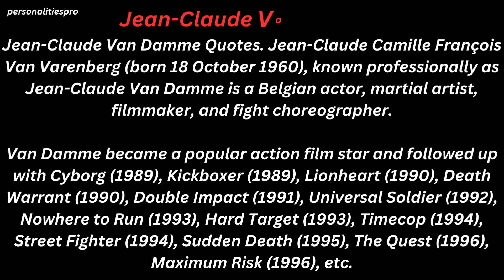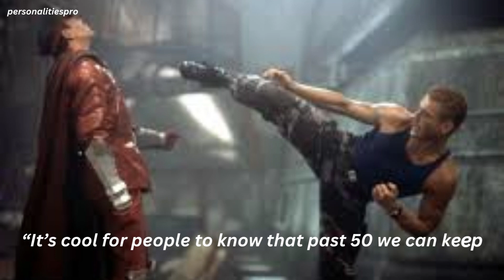Jean Claude Van Damme quotes about strength,van damme sayings,van damme quotes,jean claude van damme